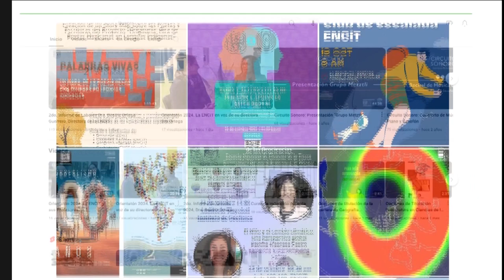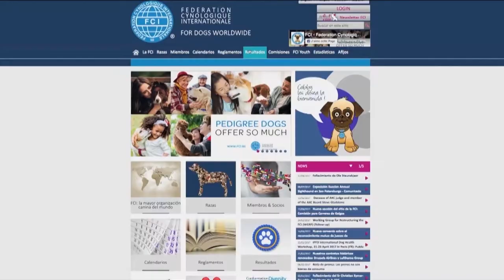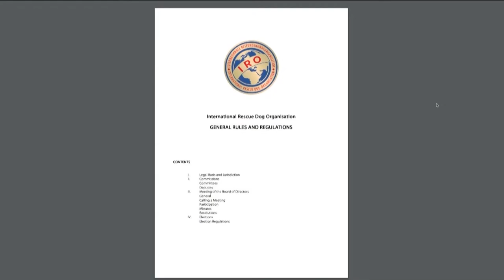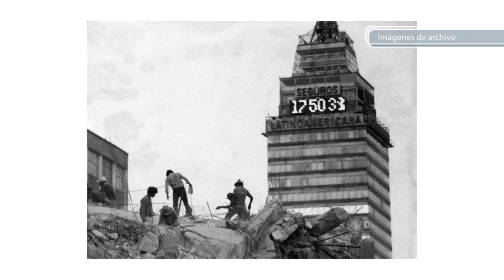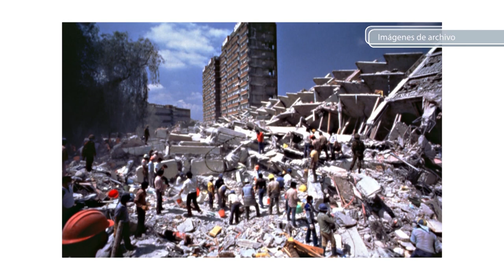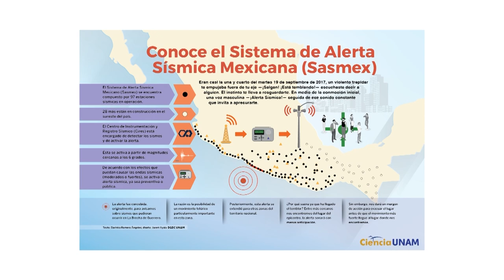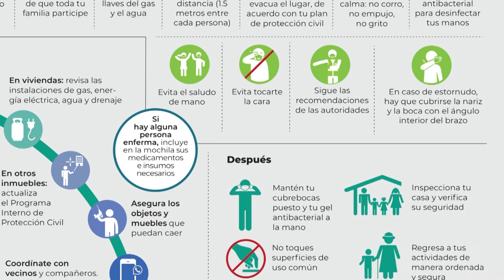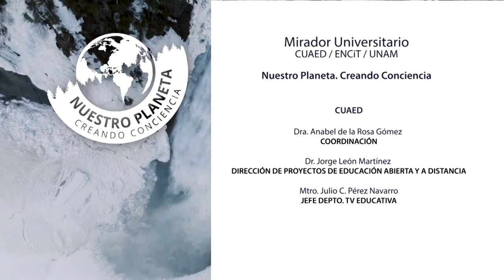Hablemos de Riesgos y Desastres | Mirador Universitario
En coproducción con la Escuela Nacional de Ciencias de la Tierra se presenta el Programa Hablemos de Riesgos y Desastres de la serie "Nuestro Planeta - Creando Conciencia Temporada 2"

Transmitido el 13 de Noviembre de 2024 por Canal TVUNAM

Conducción: Dr. Francisco Ernesto Ramas Arauz
Invitada: Dra. Mary Frances Rodríguez Van Gort
Realización: Mtro. Julio Cesar Pérez Navarro
Producción y Logística: Paulina Díaz Sánchez
Postproducción: Alejandra González Alfaro
Camarógrafos: Magdiel Sánchez M., Carlos Daniel Castellanos
Ingeniería: Fermín Flores Buendía, Amado Jose Garcia Solis, Alam Luqueño Mandiola
Staff Mirador Universitario: José Ramón San Pablo García, Nancy Audelo Mendoza, Mario Pereda Sánchez, Miriam Gallegos Muñoz, Valeria Cruz S. Bárbara Olivares F., Jacqueline Garrido C., Omar Aceves, Marisela Correa A.
Idioma: Español
País: México